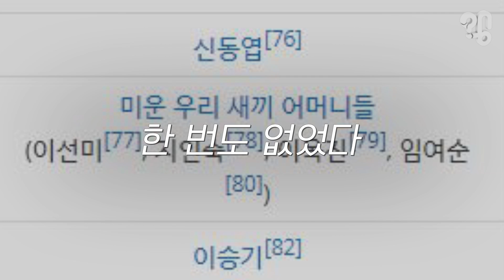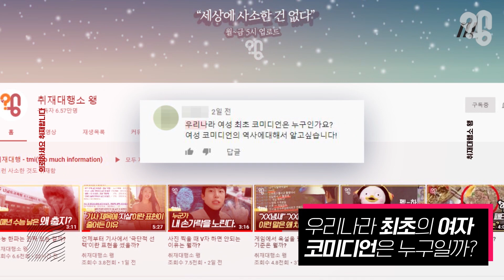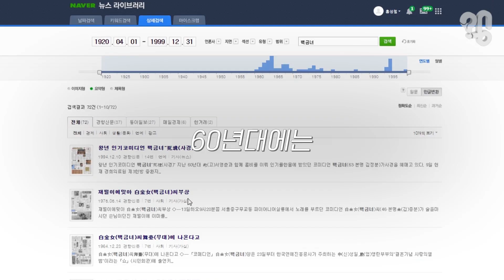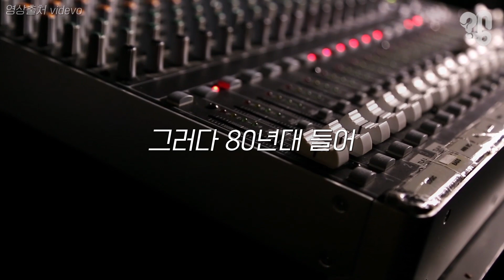우리나라 최초의 여성 코미디언은 누구일까?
그동안 여자 코미디언이 연예대상을 수상하는 건 거의 불가능해 보였다. MBC 방송연예대상이 시작된 2001년에 박경림씨가 대상을 탄 이후 17년동안 여성은 한 번도 대상 수상자 명단에 이름을 올리지 못했다. 2002년 시작된 KBS 연예대상과 2007년 시작된 SBS 연예대상에서도 여성이 단독으로 대상을 차지한 적은 한 번도 없었다. 그러다 2018년 이영자씨가 KBS와 MBC 연예대상에서 2관왕을 차지하더니 얼마 전 2019 MBC 연예대상에선 박나래씨가 대상을 차지했다. 뿐만 아니라 김숙씨는 뮤직&토크 부문 최우수상을 타면서 “25년 만에 처음 시상식에 왔다”고 했고, 장도연씨는 베스트엔터테이너상을 수상하며 “무대에 오르는 데 13년이 걸렸다”고 말했다. 참 오랜 시간이 걸렸기 때문인지 서로 울고 웃으며 축하해주는 여자 코미디언들의 우정이 더 돋보였다. 여자 코미디언이 상을 받기까지 왜 이리 오래 걸렸을까. “우리나라 최초 여성 코미디언은 누구인지 취재해 달라”는 의뢰가 들어와 한국방송코미디언협회에 전화했다.